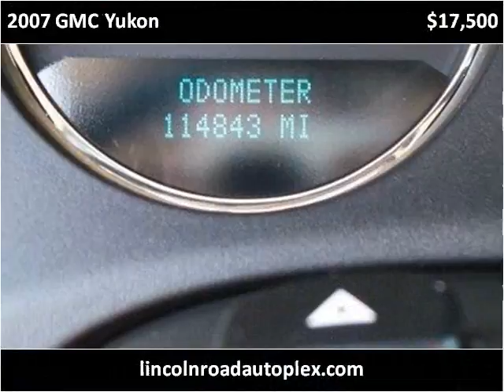2007 GMC Yukon Used Cars Hattiesburg MS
This 2007 GMC Yukon is available from Lincoln Road Autoplex.